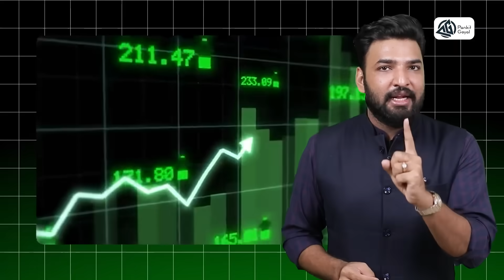आगर आपका जन्म हुआ है 1 , 10 , 19 , 28 तारीक को तो करें ये उपाय । वास्तु शास्त्र ।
Org code: nnjydj
Phone no. and OTP

Enter number and use OTP

Join the free vastu course Group Now